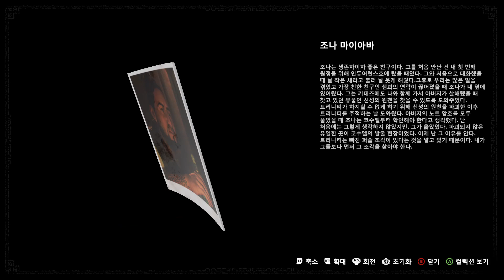Shadow of the Tomb Raider 영화 코코가 생각나는 초반 부분